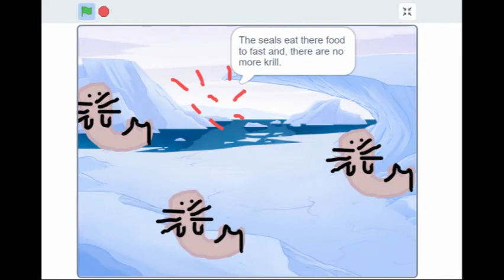Food Chain Scratch Example